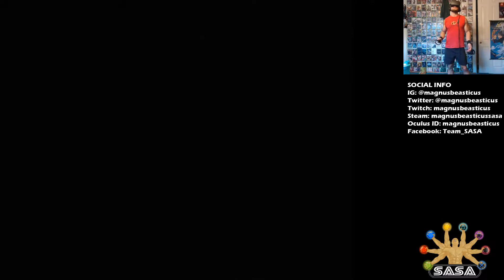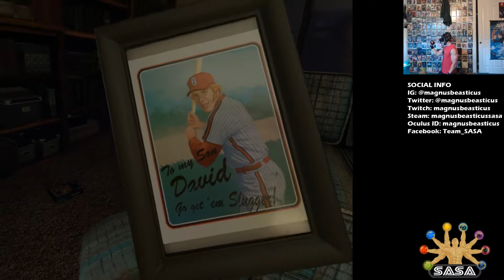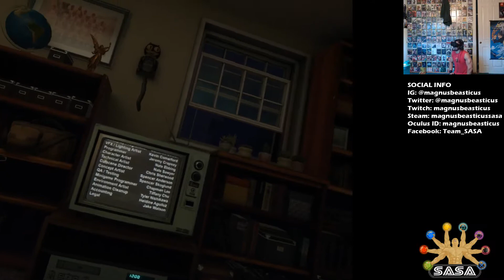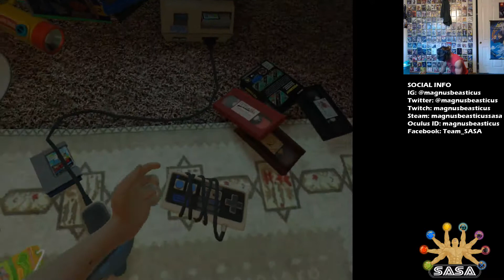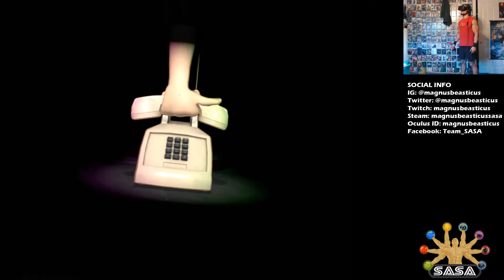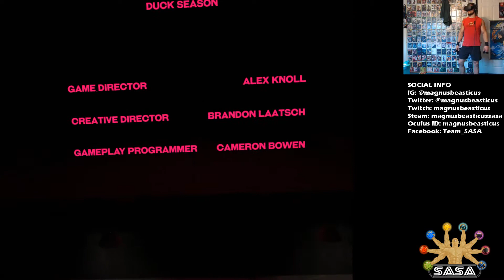Duck Season VR FINALE: COME AT ME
Welcome to the FINAL act of Duck Season VR! Who will walk away from this EPIC battle!? The costumed man, doggie!? Or Magnus Ma'Fa'ken BEASTICUS!? The answer may surprise you!

MagnusBeasticus Social Info
Steam: magnusbeasticussasa